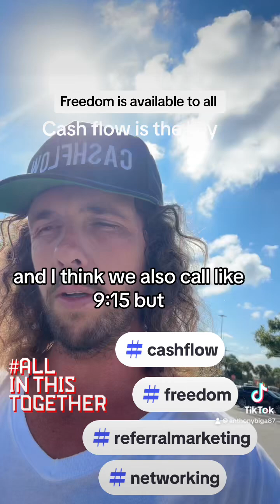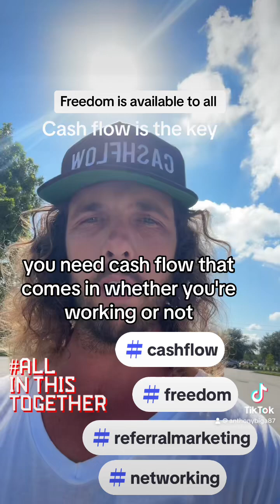Cash Flow Freedom: Work Less, Live More 🌟💸🔄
Step into the life of financial independence and tr Cash Flow Freedom: Work Less, Live More 🌟💸🔄 ue freedom through the magic of passive income.

In this YouTube video, we're breaking down:
- How true freedom is not just about being rich from sales, but about creating a cash flow that doesn't demand your constant labor
- The critical difference between accumulating wealth through active income and securing freedom by making your earnings work for you
- Deep dives into the mechanisms of passive income, illustrating how it can free you from the grind, allowing you to live more and work less
- A push for viewers to begin envisioning and implementing strategies for passive income, paving the way to a financially free lifestyle
- Step-by-step guidance on initiating your journey towards a life where your assets generate income, granting you the liberty to enjoy precious moments with loved ones without financial worry

Are you prepared to transition from earning money through endless work to enjoying a life where your investments pay off, giving you freedom and time? Let's explore actionable steps to achieve financial liberation and embrace a future where your cash flow brings you freedom.

✅  About Anthony Mitche ll87:

Helping others learn how to Own Their Life by creating Beach Money 😀. Image earning money simply by referring others to the largest online shopping club in North America or to a financial protection plan that gives them access to a suite of problem-solving and wealth-building services?